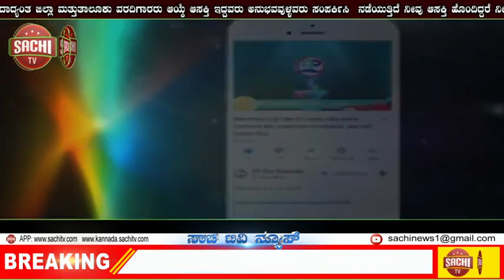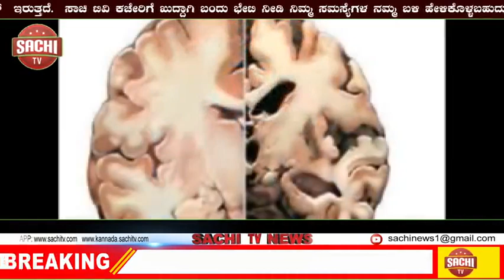ಚಡಚಣ ತಾಲೂಕು ದಂಡಾಧಿಕಾರಿಗಳಿಗೆ ಮನವಿ | sachi tv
ವಿಜಯಪುರ ಜಿಲ್ಲೆ
ಚಡಚಣ ತಾಲೂಕಿನ ನ್ಯೂಸ್

Subject. ಚಡಚಣ ತಾಲೂಕು ದಂಡಾಧಿಕಾರಿಗಳಿಗೆ ಮನವಿ ಪತ್ರ ನೀಡಿದರು

ಚಡಚಣ ಪಟ್ಟಣದಲ್ಲಿ  ಇಂದು  ಜಯ ಕರ್ನಾಟಕ ಸಂಘದ  ಪದಾಧಿಕಾರಿಗಳು ಸದಸ್ಯರು ಮಾನ್ಯ ಕರ್ನಾಟಕ ಸರ್ಕಾರ  ಮುಖ್ಯ ಮಂತ್ರಿಗಳಾದ  ಯಡಿಯೂರಪ್ಪನವರಿಗೆ cvd 19 ಕೊರೋನಾ ಸಮಯದಲ್ಲಿ ಬೆಳೆದ ಬೆಳೆಗಳಿಗೆ ಸರಿಯಾದ ಸಮಯದಲ್ಲಿ ಬೆಲೆ ಸಿಗದೆ ಕಾರಣ ರೈತರು ಕಂಗಾಲಾಗಿದ್ದಾರೆ ತುಂಬಾ ಹಾನಿಯಾಗಿದೆ ರೈತರ ಬೆಳೆಗೆ ಬೆಂಬಲ ನೀಡಿ ಬೆಳೆಹಾನಿಯಾಗಿದೆ ಸಮೀಕ್ಷೆ ನಡೆಸಿ ಪರಿಹಾರ ನೀಡಬೇಕು ಮತ್ತು ಚಡಚಣ ರಸ್ತೆಗಳು ಹಾಗೂ ಗ್ರಂಥಾಲಯ ಶೀಘ್ರದಲ್ಲೇ ಆರಂಭ ಮಾಡಬೇಕು ಇಲ್ಲವಾದರೆ ಉಗ್ರ ಹೋರಾಟ ಮಾಡುತ್ತೇವೆ ಎಂದು ಎಚ್ಚರಿಕೆ ನೀಡಿ   ಚಡಚಣ ತಾಲೂಕು      ದಂಡಾಧಿಕಾರಿಗಳಾದ R S ರೌಡಿ ಗಾರ್ ಅವರಿಗೆ ಮನವಿ ಪತ್ರ ಮೂಲಕ ಸರ್ಕಾರಕ್ಕೆ ಸಲ್ಲಿಸಲಾಯಿತು ಜಯಕರ್ನಾಟಕದ ಸಂಘದ ಚಡಚಣ ತಾಲೂಕ ಅಧ್ಯಕ್ಷ ಶ್ರೀಶೈಲ್ ಪಾಟೀಲ್
ಹಾಗೂ
ಕಾರ್ಯಾಧ್ಯಕ್ಷರು
 ರಾಯಗೊಂಡ ಪೂಜಾರಿ
ಉಪಾಧ್ಯಕ್ಷರು
 ಮಹಾದೇವ್ ಜೀರಂಕಲಗಿ

ಸೋಮನಿಂಗ್ ಪೂಜಾರಿ
ಹಾಗೂ
 ಕಾರ್ಯದರ್ಶಿಗಳಾದ ಅಕ್ಷಯ್ ಪಾಟೀಲ್
 ಶಂಕರ ಶೆಟ್ಟಿ ಬಸವರಾಜ ಮಹಾದೇವ ಹಾಗೂ ಇನ್ನಿತರ ಸಂಘಟನೆ ಸದಸ್ಯರು ಕಾರ್ಯಕರ್ತರು ಉಪಸ್ಥಿತಿ ಇದ್ದರು